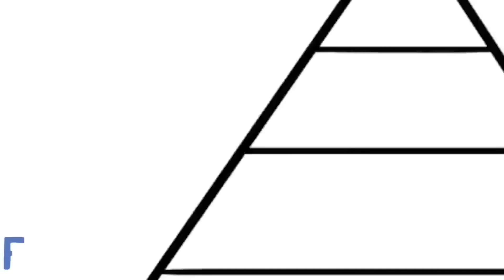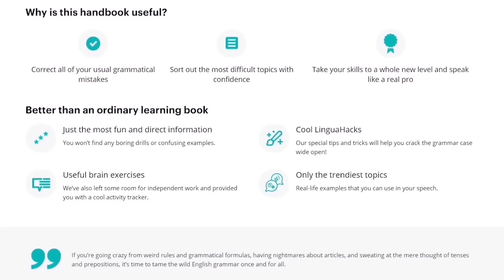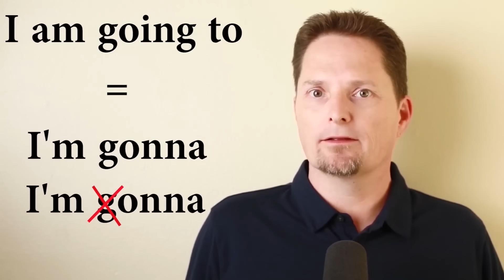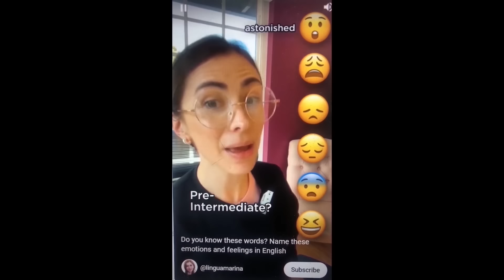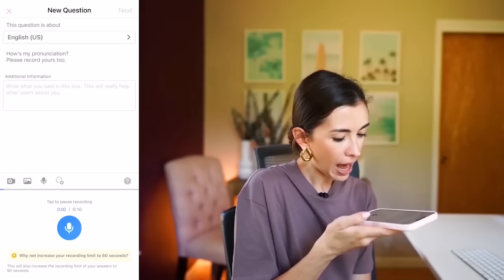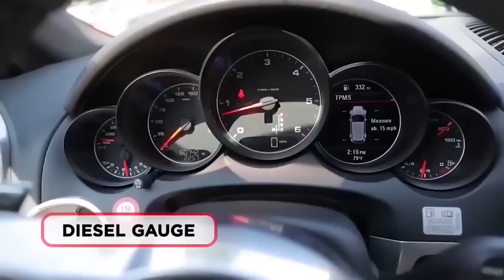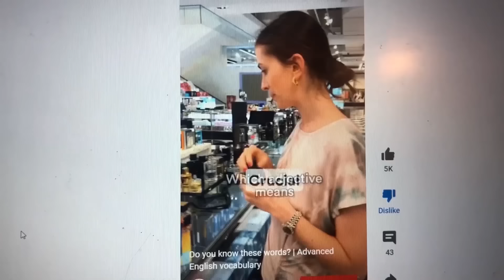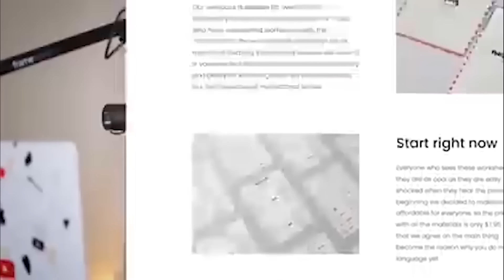AVOID MISTAKES MADE BY MARINA MOGILKO /linguamarina/ Марина Могилко /КУРС LinguaTrip / LinguaTripTV